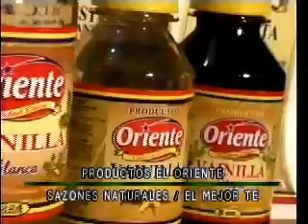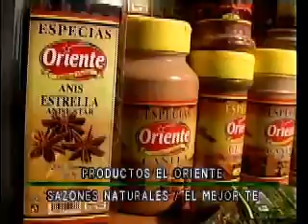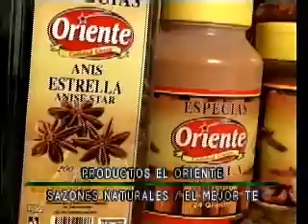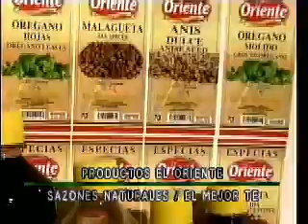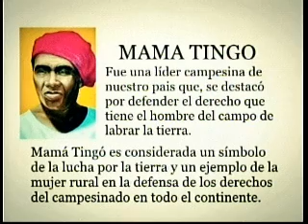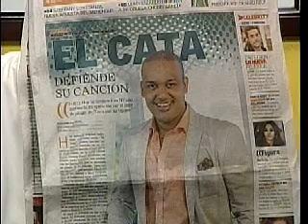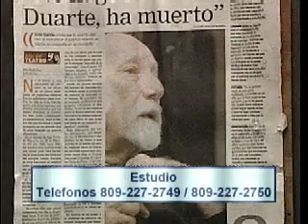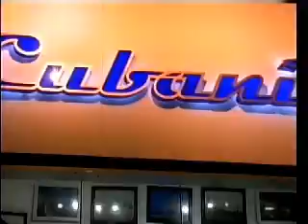LO NUESTRO CON DICENT 23 DE MAYO 2015